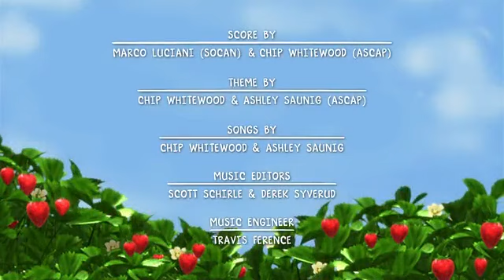S1 E2 A Stitch in Time